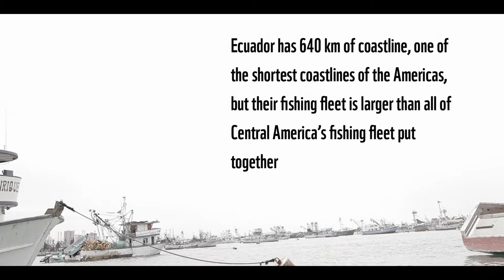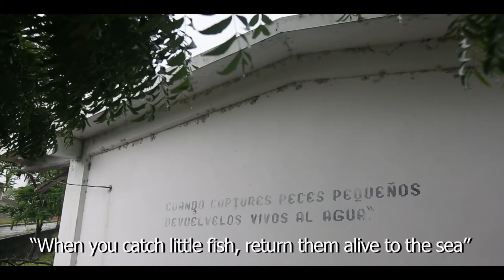WWF (World Wildlife Fund For Nature): HERO IN THE FIELD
Directed by: @alvaroavilasimpson / Photography Direction: Yolanda Escobar Jiménez / Edition: Kike Veintimilla / Audio Post Production: Mauricio Acosta / Animation: WWF Netherlands / Production: WWF Netherlands - Bente van der Wilt - @maquigrafia / Subtitles: Cristina Raad / Ecuador 2013.